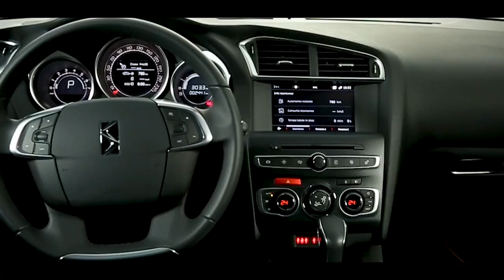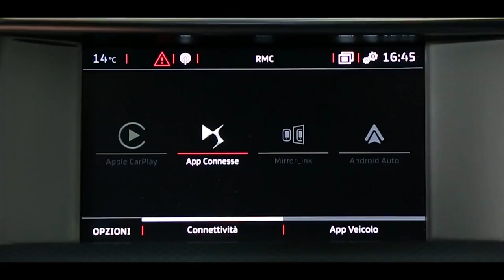2018 NEW DS 4 Crossback Driving Scenes Exterior Interior Design in Italy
DS's right.